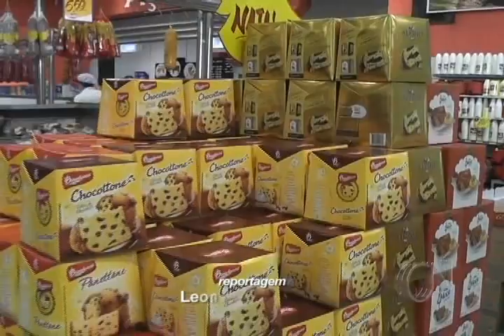Como anda a procura por produtos para a ceia de natal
A ceia de natal é tradição em várias residências e os produtos que eram atrativos estão sendo substituídos devido aos preços.